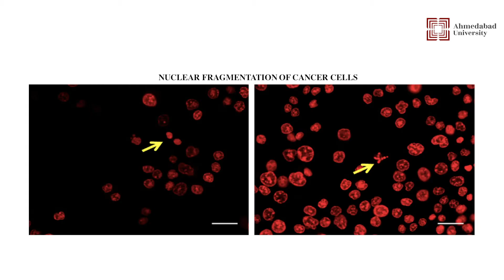Reinventing cancer detection through non-invasive means | Dr. Shanaya Patel-Bakeri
Dr. Shanaya Patel-Bakeri, a Research Associate at the School of Arts and Sciences, Ahmedabad University, highlights her groundbreaking research to develop a non-invasive saliva-based test for the early detection of oral cancer. She will be working under the supervision of Professor Vivek Tanavde, Associate Professor, Biological and Life Sciences, School of Arts and Sciences. Professor Balachandran Ravindran, who has been with the Biological and Life Sciences division as an Adjunct Professor, is the mentor for this project.

Shanaya is a recipient of the DBT-Wellcome Trust India Alliance Early Career Fellowship. She was among only 10 candidates in India who were selected this year for the fellowship.

About Ahmedabad University

Set in the heritage city of Ahmedabad, Ahmedabad University is a private, non-profit research university that offers students a liberal education focused on interdisciplinary learning and research thinking. As a comprehensive university, it offers undergraduate, graduate, and doctoral studies in engineering, humanities, management, natural sciences, and social sciences.

Connect with Ahmedabad University